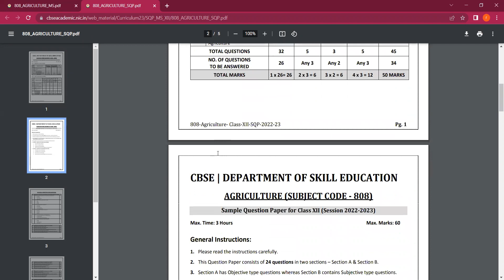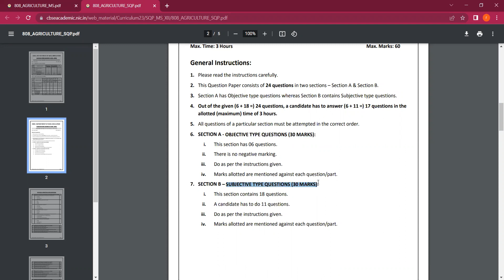CBSE SAMPLE PAPER AGRICULTURE II SUBJECT CODE - 808 II SESSION 2022- 23